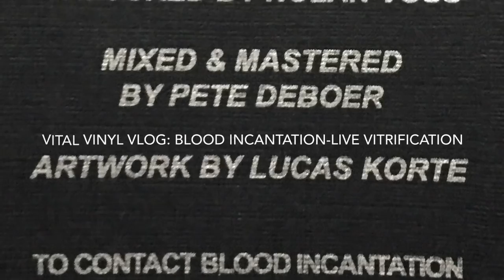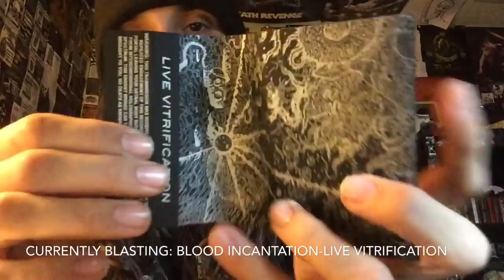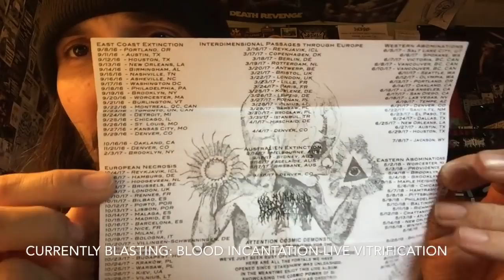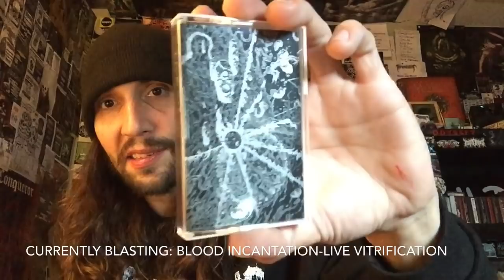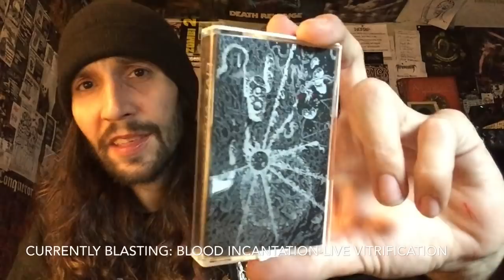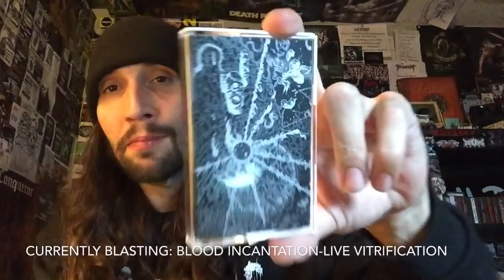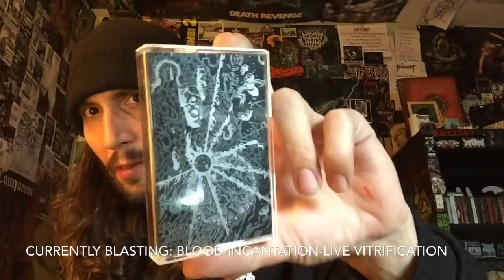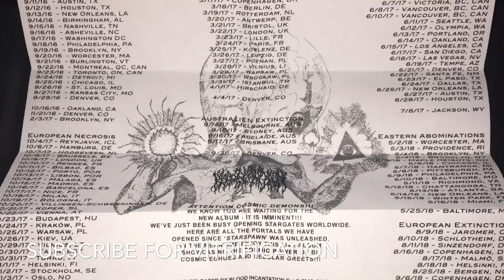Vital Vinyl Vlog: Blood Incantation-Live Vitrification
First Review Of The Year, & It’s A New ,”Blood Incantation” Live Tape!,”Live Vitrification” which has both parts 1&2 Of ,”The Vitrification Of Blood” Recorded Live in NYC alongside an amazing piece of Ambient Tunes which really is just... WOW!
So open the nearest stargate and enjoy some,”Blood Incantation” Live! Corrupting Your DNA To Make Your Soul Obsolete!!